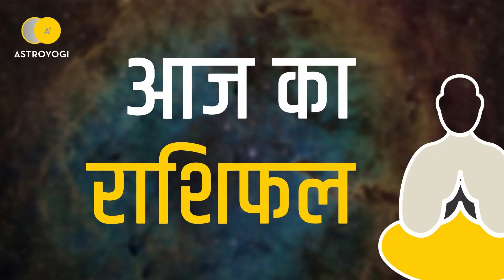Aaj Ka Rashifal Kark Rashi,22 January 2019 - आज का राशिफल कर्क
क्या कुछ होने वाला है आज आपकी लाइफ में? कैसा रहेगा आज आपका दिन ( 22 जनवरी 2019 )? कर्क राशि वाले जानने के लिये देखें अपना आज का राशिफल (aaj ka rashifal)।